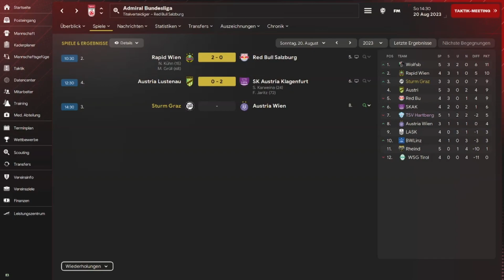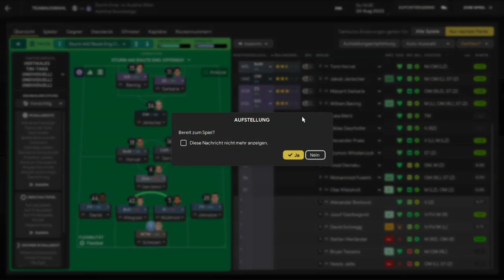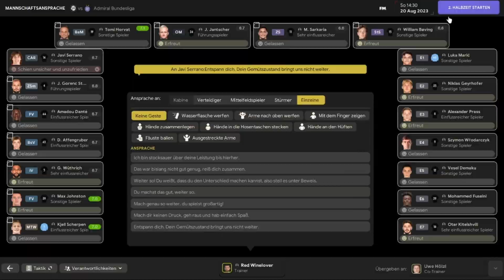SK Sturm Graz: Meisterschaft Runde 4: Austria Wien - Football Manager 2024 (RedWineLover17)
Mit Austria Wien haben wir einen starken Gegner zu Gast.

RedWineLover17 versucht die Dominanz von Red Bull Salzburg im österreichischen Fußball zu brechen.